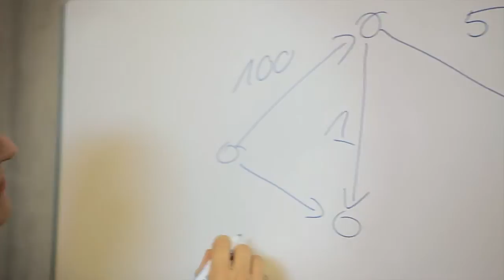Können Algorithmen unserer Umwelt helfen?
Eine Anfrage in einer Suchmaschine verbraucht 200 Milligramm CO2 – pro Tag werden vier Milliarden Suchanfragen gestartet. Informatikerin Monika Henzinger sucht nach besseren und schnelleren Algorithmen.

Universität Wien. Wir stellen die Fragen. Seit 1365.